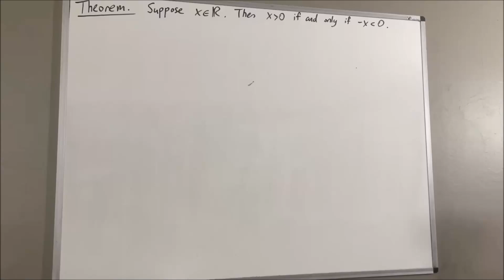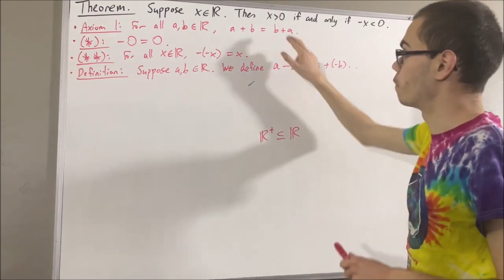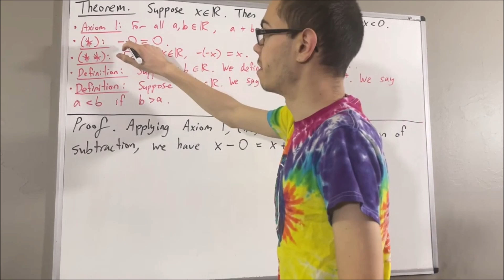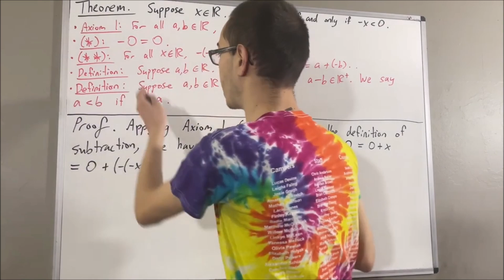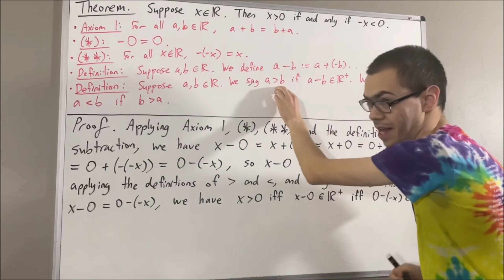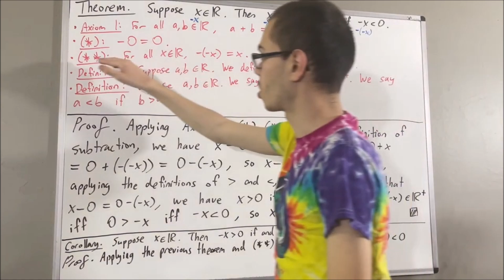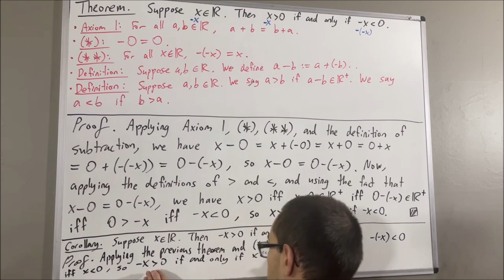Prove that x › 0 if and only if -x ‹ 0 (ILIEKMATHPHYSICS)